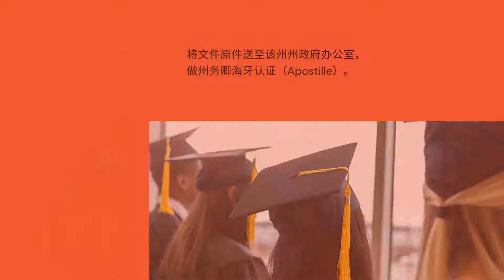美国学位证的海牙认证 | ANSC美国公证认证中心 | usnotarycenter.com